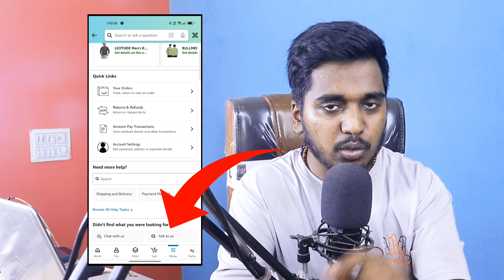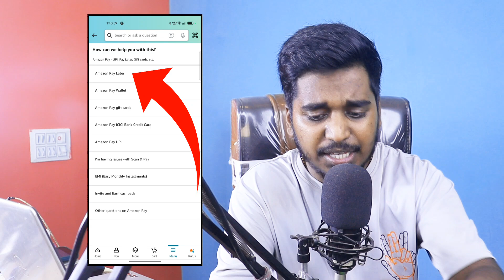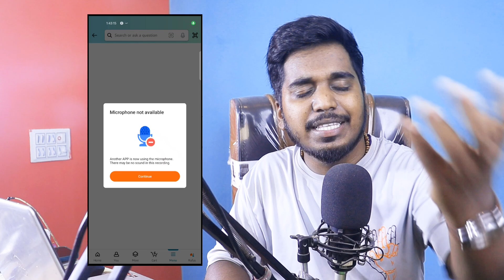Amazon me customer care se kaise baat kare | How to call customer care on amazon | Amazon helpline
About us :- Namaskar Doston aaj ki yah video mein ham baat karege ki amazon ke customer care me call kaise karte hain new tarika yah video ko end tak jarur dekhe or like subscribe bhi karen

Your Queries -➡️
how to call amazon customer care from app
amazon company ka customer care number
amazon customer care se kaise baat kare new update
customer care amazon se kaise baat kare
अमेज़न कस्टमर केयर से कैसे बात करें
amazon
amezon customer se kaise bat hogi
amazon mein customer care se kaise contact karen
amazon mein customer care number kaise nikale
amezon castomar care se bat kaise kare
Customer care number amazon